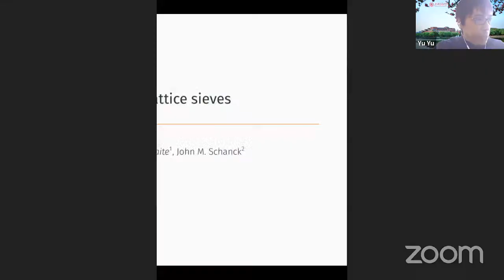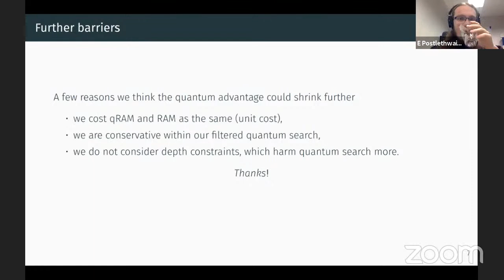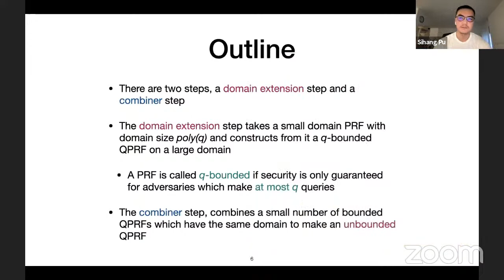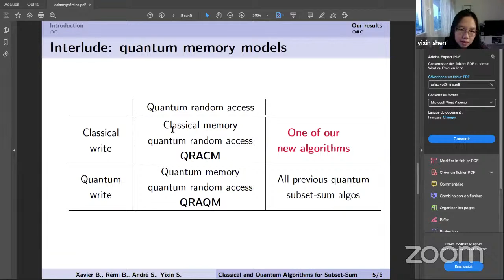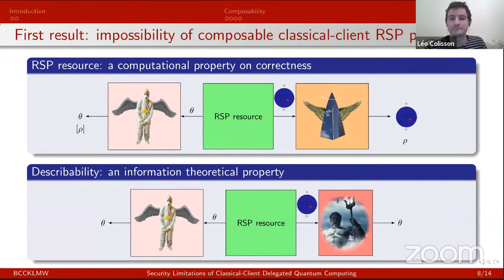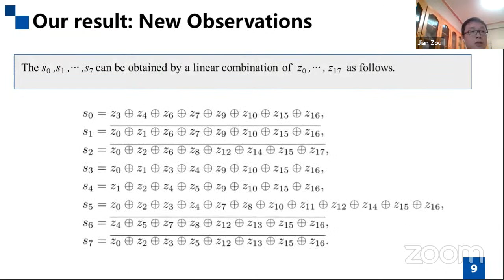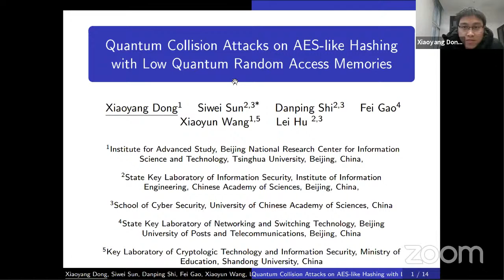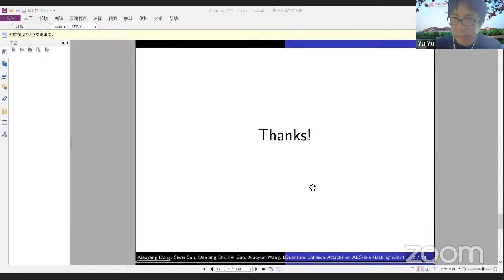s-17: Quantum Algorithms